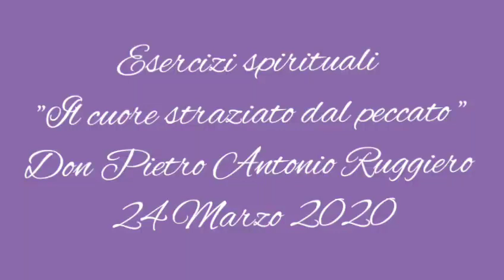Don Pietro Antonio Ruggiero - Esercizi spirituali - Il cuore straziato dal peccato- 24 Marzo 2020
Don Pietro Antonio Ruggiero
- Esercizi spirituali -
- Il cuore straziato dal peccato-
24 Marzo 2020